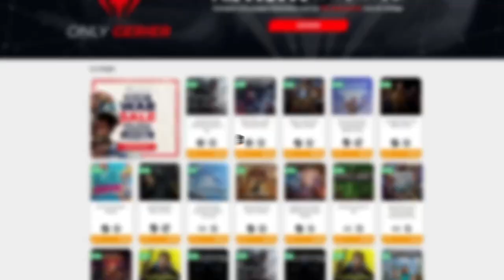LA ESPADA GALAXIA Y EL INVERNADERO • Stardew Valley 1.5 - Episodio 25